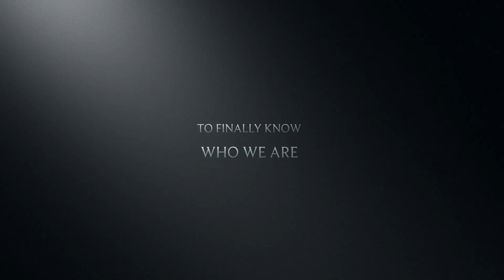Journey On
Join me fearLESS warriors in my wellness journey and to reclaim our unique purpose in this world. Let’s make those sparks come to life!